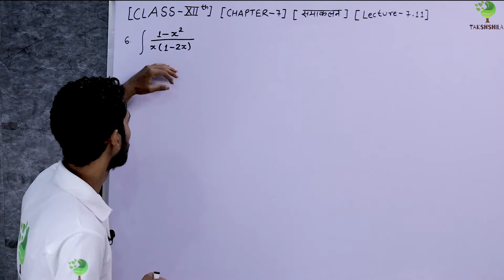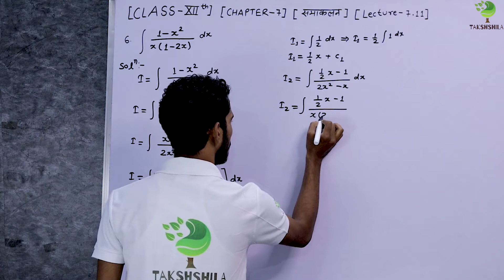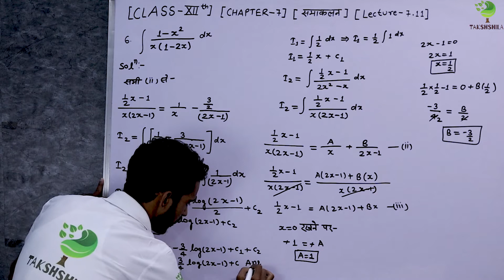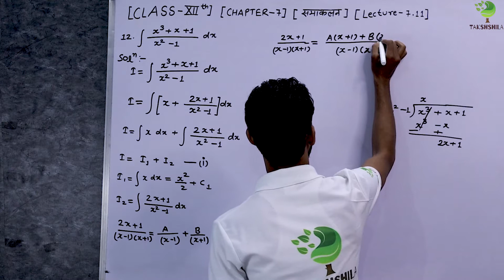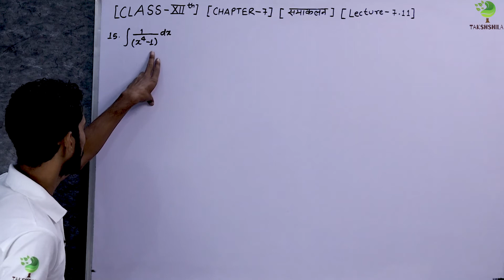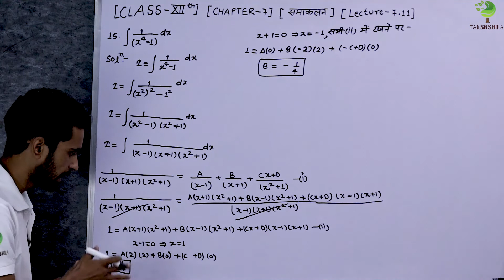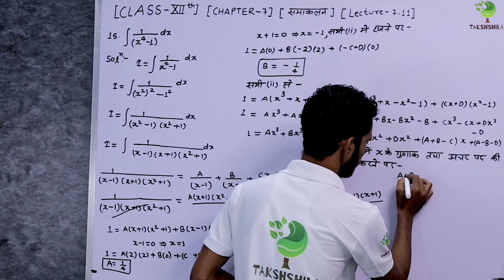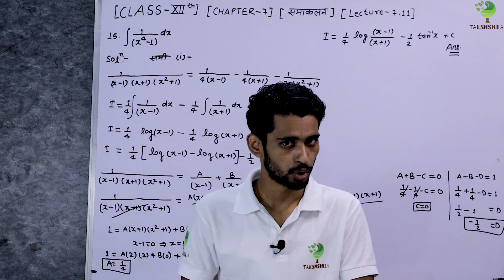Mathematics | Class 12th | Integration (समाकलन) | Chapter 7 | Lecture 7.11